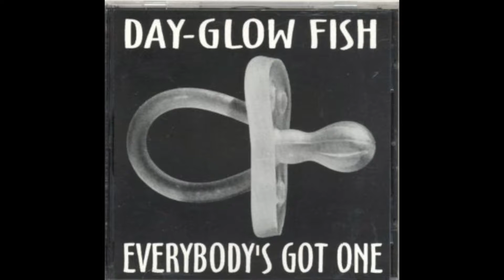Day-Glow Fish Red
From the album "Everybody's Got One"

Jere Lykins - guitar/vocals
Chris Hodges - bass/vocals
Jeff Bridges - drums